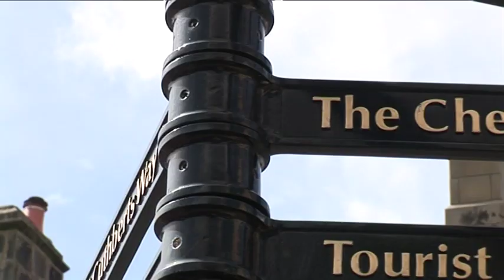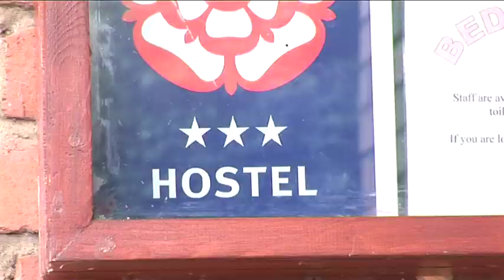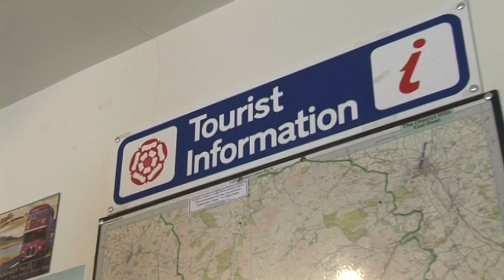The Glendale Gateway Trust - An Introduction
Ton Johnson, the trust director of Glendale Gateway Trust, introduces us to Glendale, Wooler, the trust and the work that they have completed so far.

He also gives us an insight into the Trust's asset transfer hopes for the forthcoming months.